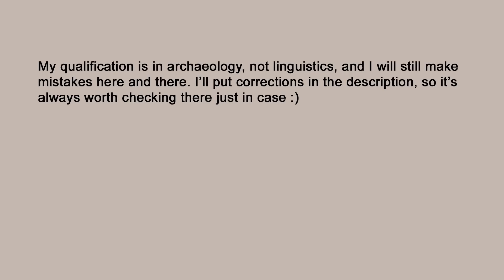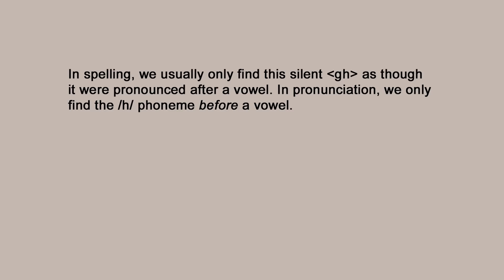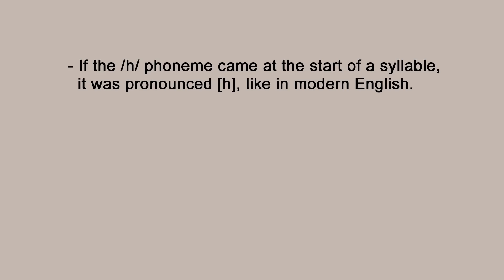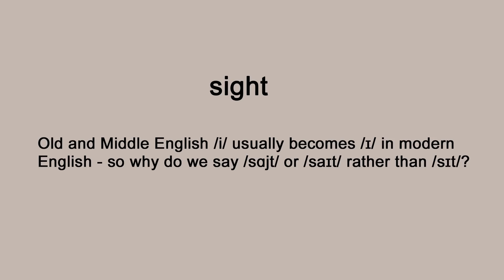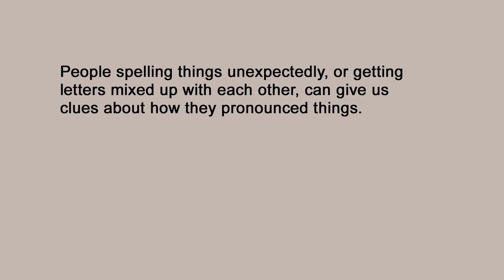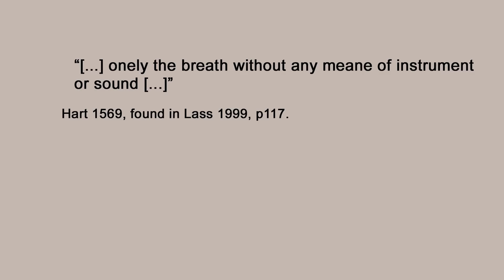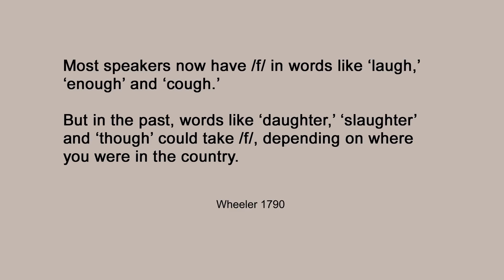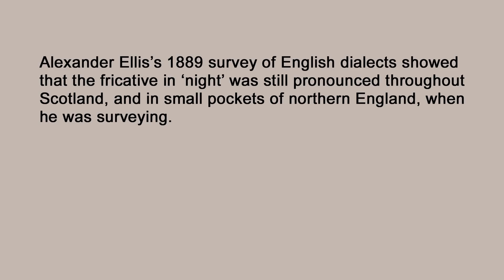'Gutteral' Sounds (Back Fricatives) in English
Lass, R. 1999. The Cambridge History of the English Language, Vol III.

Hart, J. 1569. An Orthographie.

Butler, C. 1633. English Grammar.

Brilioth, B. 1913. A Grammar of the Dialect of Lorton (Cumberland).

Wheeler, A. 1790. The Westmorland Dialect in Three Familiar Dialogues.

Warren Maguire's fantastic mapping of some of the findings of Alexander Ellis's 1889 survey